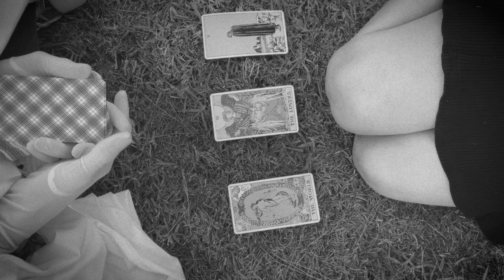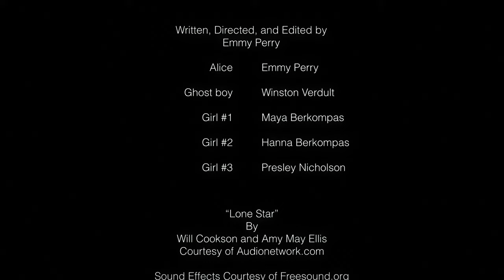Body & Soul - A Ghost Story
This is the first short film that I directed, wrote, and edited by myself. I felt like it was time to finally share it with the world!

XO,
Emmy